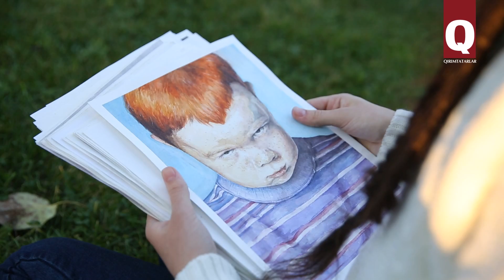18-летняя Назифе Асанова – автор сотен картин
Молодая художница пишет в разных техниках и не боится экспериментировать. Для неё живопись – это возможность выплеснуть свои эмоции. В мечтах Назифе показать свою персональную выставку.